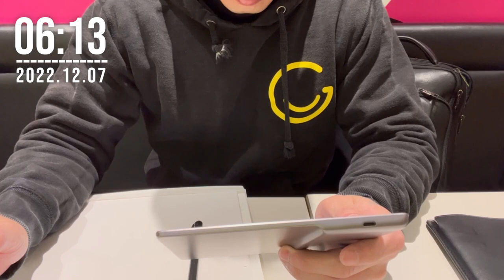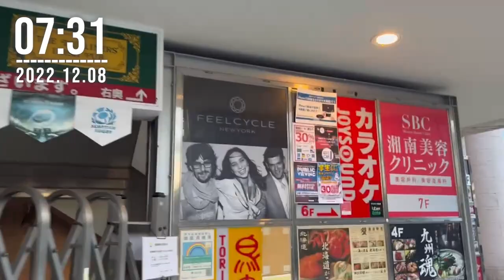パスポートを更新している間に英語を勉強〜2022.12.07.08〜【Vlog】